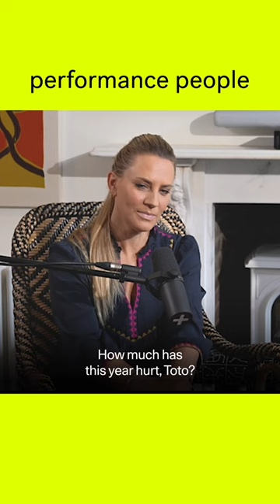How The Past Year Was For Toto & Susie Wolff | Performance People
We asked how the last year was for Toto & Susie Wolff.

Ben + Georgie Ainslie’s new podcast, Performance People sees the sport loving couple chat to high performance people in sport, entertainment, business and politics. Join the most successful Olympic sailor in history and his broadcaster wife for this four way conversation as they get the scoop on how to perform better as told by those operating at the top of their game and those who have been on the journey with them.